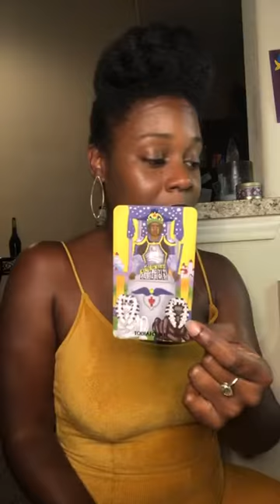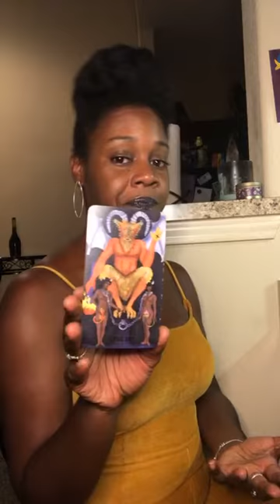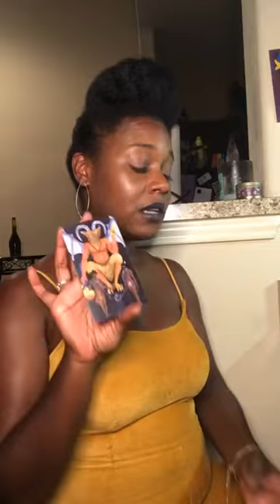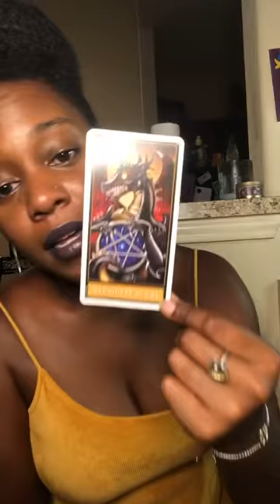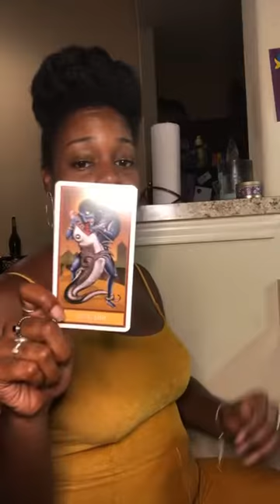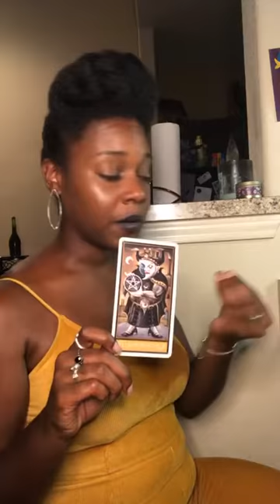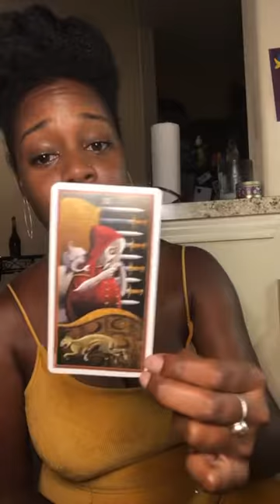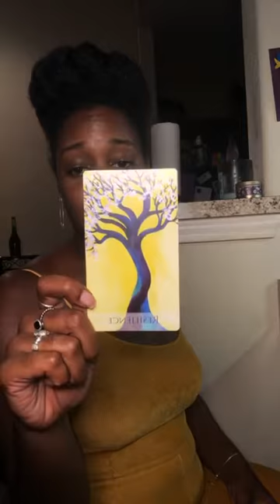Weekly Astroteas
Mercury and Sun in cancer, Moon void of course in Pisces, mars in Aries, eclipse wrap up chariot and devil card y’all and twin flame and soulmate questions